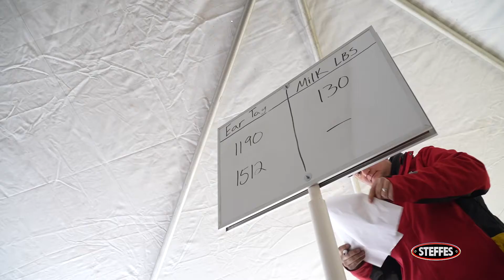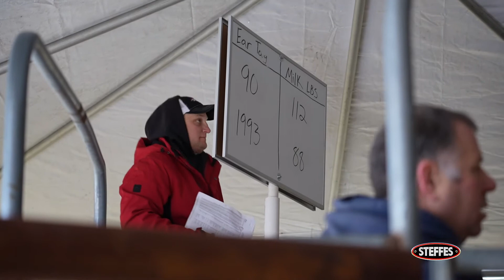Farm Retirement Auction Day: Doug & Amanda Wallerman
Steffes Group is honored to have worked with the Wallerman Family for four different auctions spanning three weeks, including real estate, cattle, equipment, and forage. For nearly 100 years, the Wallerman Family has been farming in Monroe County, and they have made an incredible impact on their community. Still, now it’s time for someone else to get the opportunity to take over the operation. Congratulations to the Wallermans on a successful auction and we wish you luck in your next chapter.

Milking cows averaged $2,265/cow.

Music copyright code: J9Z5HYJ7GCWQEZSG